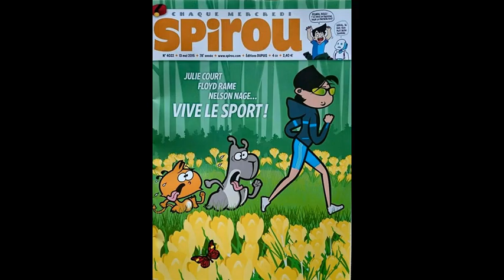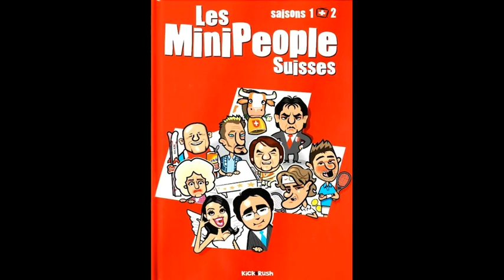Christophe Bertschy, Nelson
Reportage Radio
Sujet :  Rencontre avec  Christophe Bertschy
Date : Septembre 2015
Lieu : Festival BD Fil à Lausanne.

Le reportage a passé dans l'émission BD 'Pal Dégomme la BD' sur RNV
Né en octobre 1970 en Suisse romande, Christophe Berschy exerce son métier de graphiste pendant huit ans chez Philipp Morris. En 1999, il remporte le concours "Nouveaux Talents" du Festival de Sierre et fait ses débuts en bande dessinée dans le magazine Tchô ! Coup sur coup, il imagine "Jimmy Brocoli", puis "Smax", où il met au point un dessin électronique qui est en passe de devenir sa marque de fabrique. Au début de l'année 2001, le quotidien suisse "Le Matin" accueille les premiers strips d'un diablotin orange particulièrement facétieux : "Nelson". Le trait synthétique et diablement original de Bertschy, pionnier dans l'usage du dessin vectoriel en bande dessinée, conquiert rapidement les lecteurs : c'est le début d'une success story. En 2004, "Nelson" débarque dans le Journal Spirou et en album aux Éditions Dupuis. Depuis lors, le diablotin catastrophe, la jolie Julie et le chien Floyd sont devenus les coqueluches des lecteurs de Spirou. Bertschy est considéré comme l'un des plus talentueux auteur de strips du continent européen, explorant cette veine comique typiquement anglo-saxonne, dans la lignée de Schulz ("Peanuts"), Watterson ("Calvin & Hobbes") ou Scott Adams ("Dilbert).

Gagman concis, Bertschy est l'auteur de près 3500 strips de "Nelson", la catastrophe ambulante d'une BD diablement drôle.
( source éditions Dupuis )